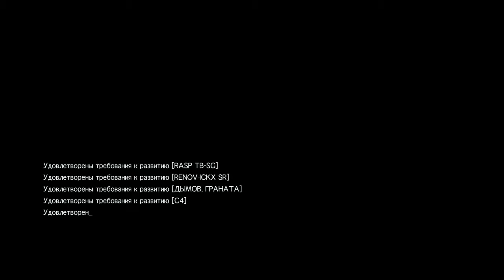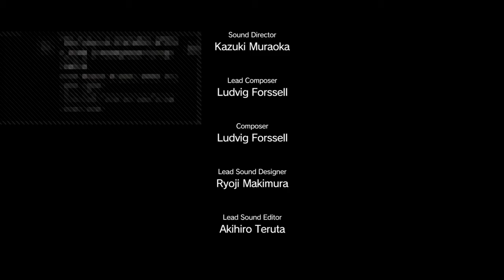MGSV PS4 Phantom Afghan Part III